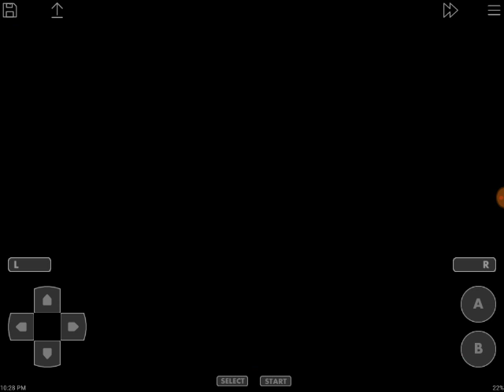Pokemon Sapphire Episode 20